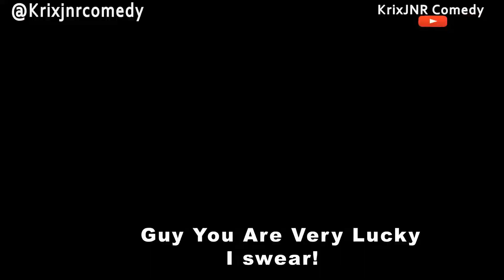THIS GUY IS VERY LUCKY (KrixJNR Comedy)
KrixJNR Comedy Youtube Channel is a comedy channel that makes people more than happy.

I make new videos base on weekly basis, that comes up every friday & Tuesday (Tuesday Upload  is optional).

Thanks. One Love!